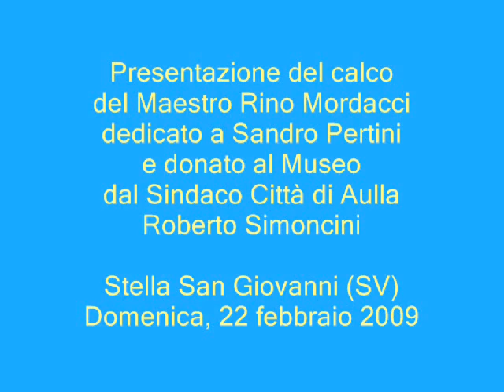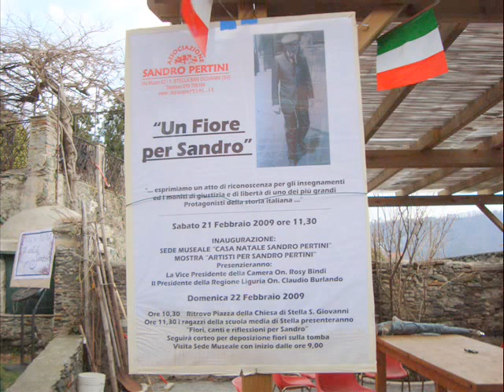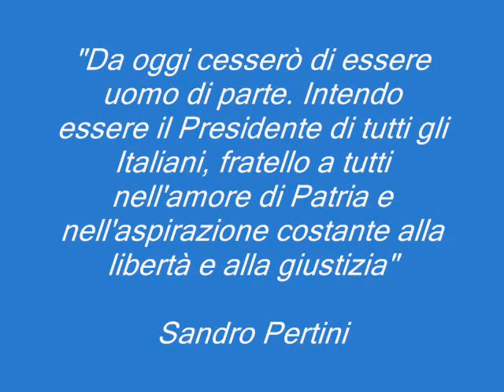PRESENTAZIONE MUSEO SANDRO PERTINI 0002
Video realizzato da Paolo Bassani